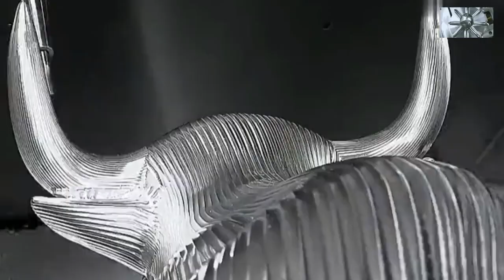cnc programming for mechanical engineering // cnc turning machine job work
Engineering video !! dat nguyen cnc !! cnc machine job work